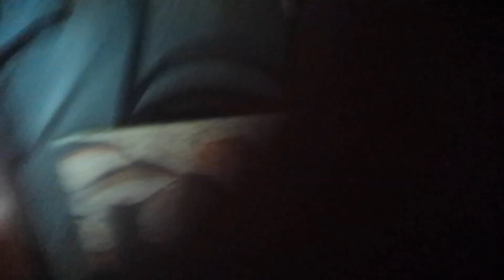taser casero experimento( para defensa personal )*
Holaaa amigos espero que esten bien aqui les dejo este video espero los entretengan y recuerden ese aparato no es un juguete es un taser casero para la defensa personal espero les guste y saludos a todos.